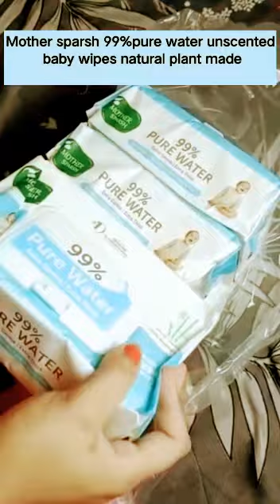neutriderm vitamin EFacr moisturising lotion chemist at play toner mothersparsh skincare